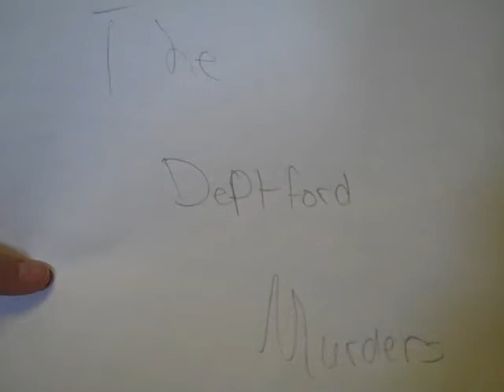CSI macro davis